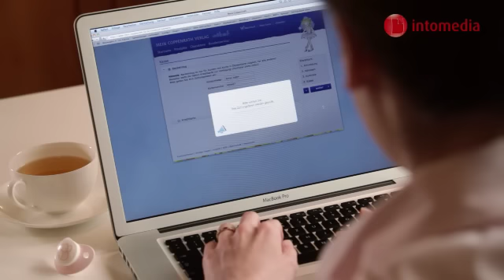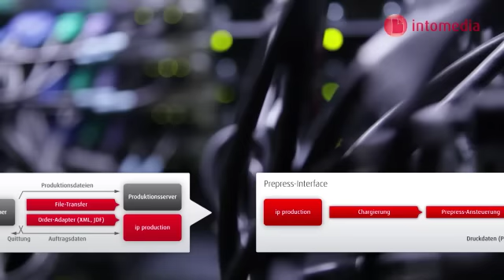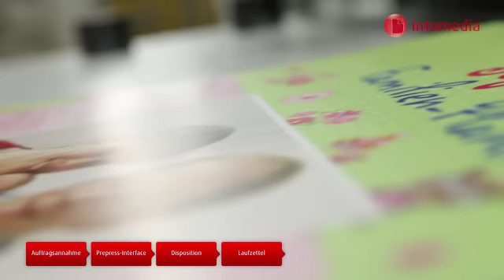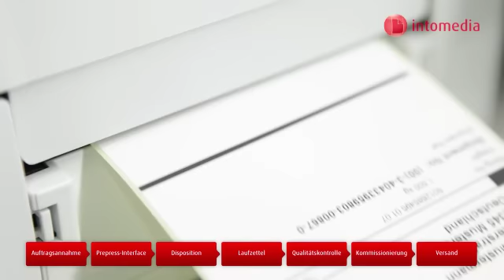intoprint production - Die Produktionssteuerung für das hochvolumige Web-to-Print-Business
intoprint production bildet das Rückgrat für Produktionsbetriebe der graphischen Industrie, die eine hohe Anzahl von Aufträgen mit niedrigem Auftragswert rationell und hochgradig automatisiert abwickeln müssen. Dabei steuert intoprint production den gesamten Workflow:

- die automatisierte Datenübernahme aus unterschiedlichen Kundensystemen (Webshops)
- die Produktionsoptimierung (Chargierung) und Ansteuerung von Prepress-Workflows
- das Erfassen und Nachverfolgen der Produkte über den gesamten Produktionsprozess
- die Qualitätskontrolle in der Weiterverarbeitung und die Steuerung von Nachproduktionen
- das Zusammenführen von Warenkörben (Kommissionierung, Mehrproduktlogistik) und die Übergabe an den Versand